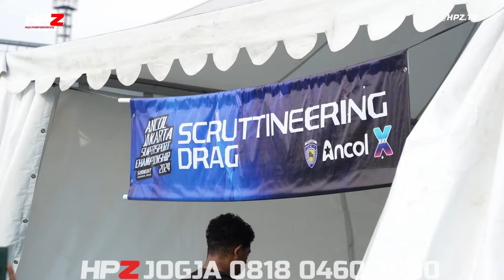Ancol TDR Drag Bike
Pada 11-12 Mei 2024 yang lalu, TDR melaksanakan Ancol Jakarta Sport Championship 2024 Seri ke 2. Adapun beberapa hal yang diperlombakan, mulai dari Drag Bike 201m, Kontes Modifikasi, Drag Race dan beberapa kegiatannlainnya. Yuk simak keseruannya.
Chapters:
Dapatkan produk-produk High Performance di dan juga di Official online store MITRA 2000

Untuk Informasi lebih lanjut dapat menghubungi kami di Official WhatsApp Center
MITRA 2000 : 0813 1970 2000
HPZ Jakarta : 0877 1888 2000
HPZ Surabaya : 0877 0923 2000
HPZ Bali : 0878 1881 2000
HPZ Lombok : 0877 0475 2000
HPZ Jogja : 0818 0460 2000

Atau WhatsApp Center One Team Network lainnya:
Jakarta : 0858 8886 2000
Jawa Barat : 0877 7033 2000
Jawa Timur : 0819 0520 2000
Jawa Tengah : 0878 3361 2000
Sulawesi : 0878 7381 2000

Venom by Terry Devine-King, License ID: KN2ANlqarzl

We Are The Fighters by Barrie Gledden, License ID: JNBdwn220yp